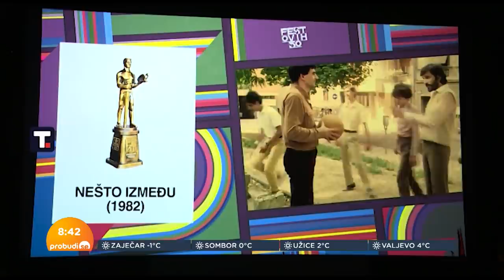Miki Manojlović: Ako bih ušao u politku, verovatno bih bio predsednik države